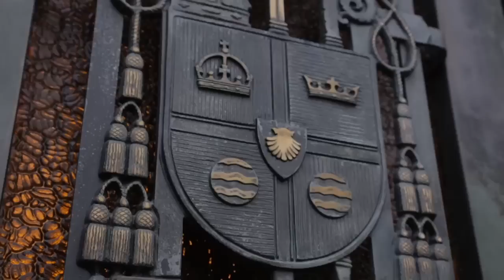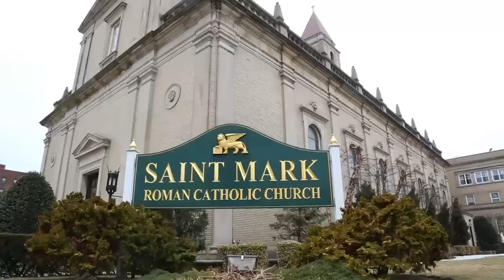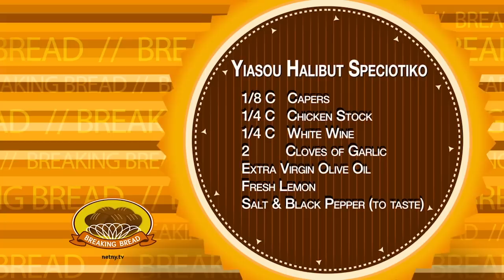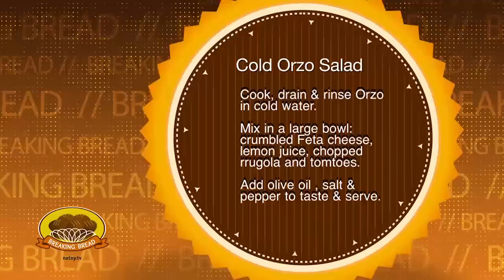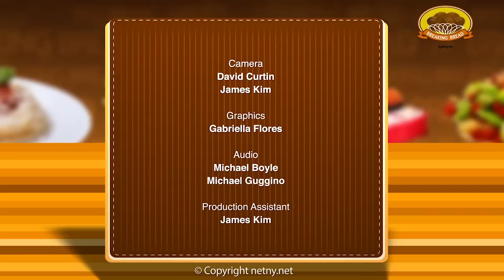NET TV - Breaking Bread - "Yiasou/St. Mark" (10/01/14)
Breaking Bread
Season 5 Episode 4 (10/01/14)

Join Monsignor Jamie and Johanna Botta as they visit the beautiful neighborhood of Sheepshead Bay, Brooklyn.  There they meet the new pastor of St. Mark’s Church and check out a popular Greek seafood restaurant on Emmons Avenue, Yiasou.  Later in the kitchen, Monsignor Jamie whips up one of his easy to make Greek-style favorites.

the show is available on Time Warner Cable Channel 97 and Cablevision Channel 30 in the New York area.